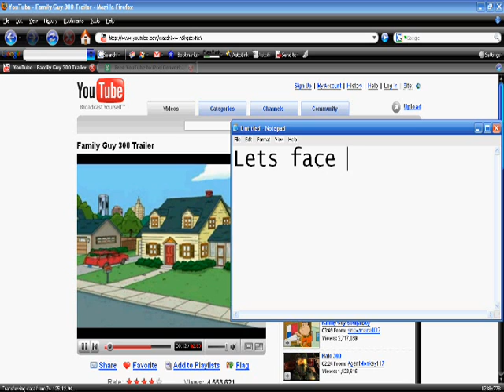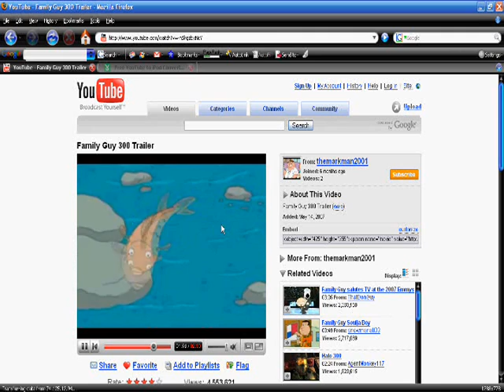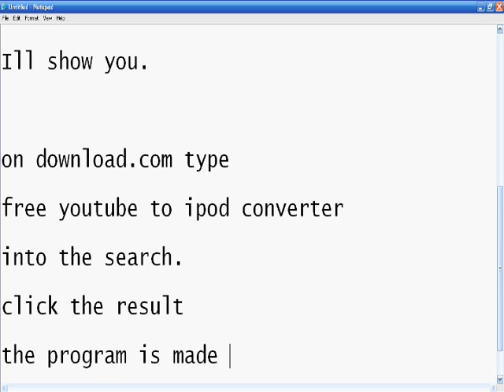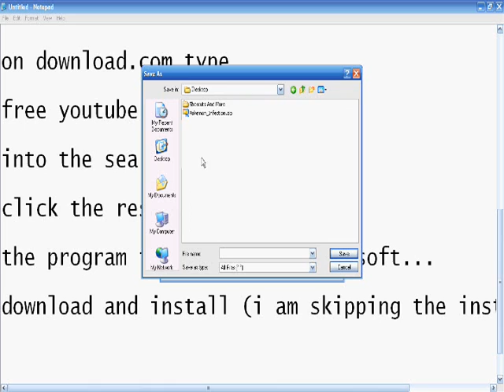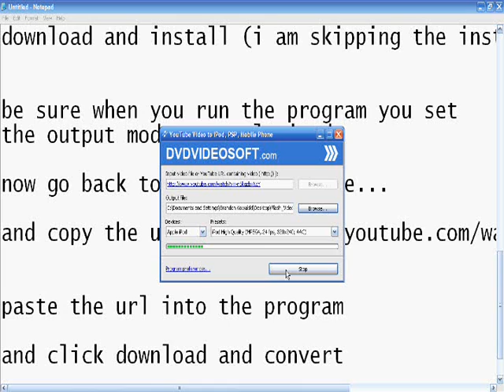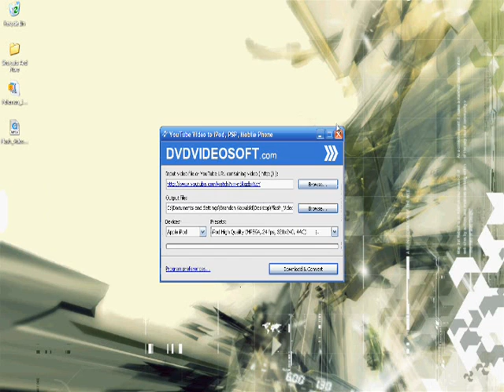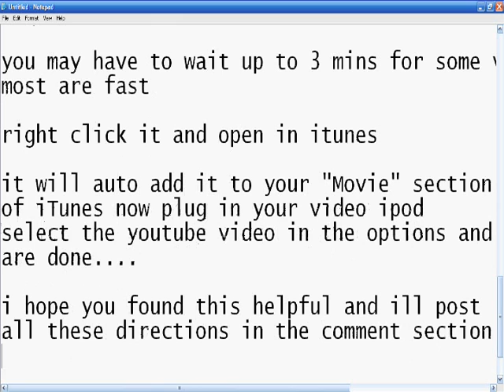YouTube Videos to iPod (Video)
This will teach you how to put YouTube videos on your iPod (Video, Classic, Nano  W/ Video, iPhone, iTouch,)

NOTICE: This Software will not work for mature YouTube videos (The ones you sign in for)

NOTICE II: This program contains no virus. No I am not the company who made this so this statement is unbiased.

NOTICE III: This works in Windows only. Mac users can use the files this program outputs. In order for Mac users to run the program they must either A: Get VMWare Fusion or B: Get Bootcamp to run Windows.

Steps:

1. Find YouTube Video.
2. Open Converter
3. Copy and Paste YouTube URL
4. Select a save spot
5. Make sure iPod encoder is selected
6. Click Download and Convert
7. Right Click File and Open With "iTunes"
8. Transfer it to your iPod

K-Wall